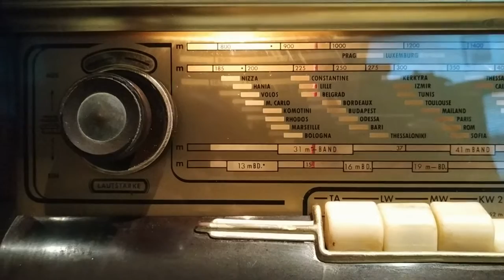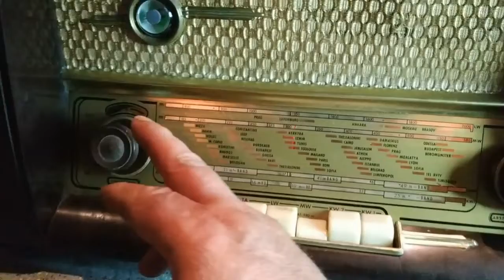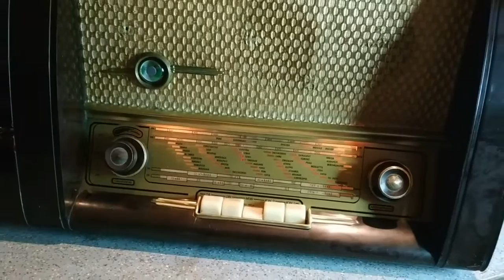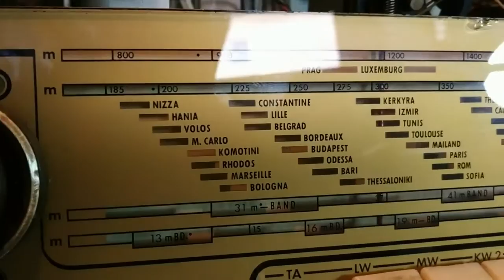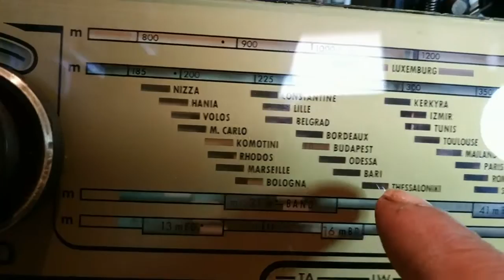TONFUNK VIOLETTA W191 (1951)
Θα δείτε την αποκατάσταση του πλαισίου και τις αλλαγές των κυκλωματων που γίνανε σε αυτόν τον δέκτη.